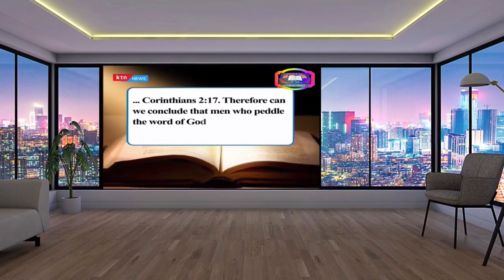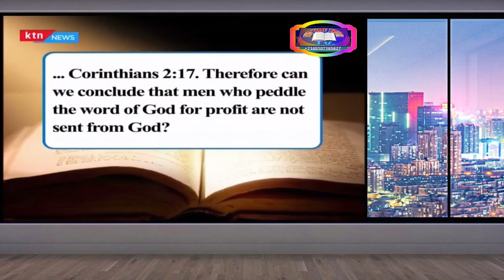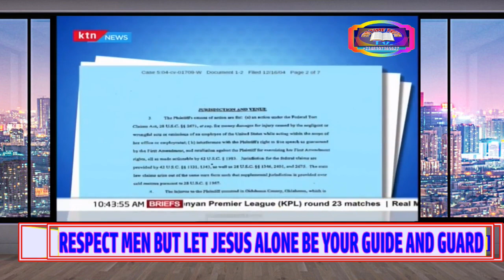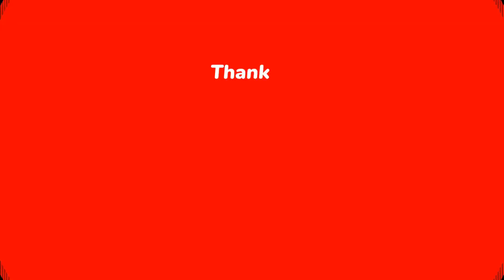The Fast Rising Of Pastoral HUSHPUPIS In Africa PROFILING KENYA Pulpit Thieves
The Fast Rising Of Pastoral HUSHPUPIS In Africa PROFILING KENYA Pulpit Thieves. The season of the end time is here with us and men are getting more mean and devastatingly wicked. Join us in this crusade against wickedness and spread the message wide. The Fast Rising Of Pastoral HUSHPUPIS In Africa PROFILING KENYA Pulpit Thieves, you will be shocked.